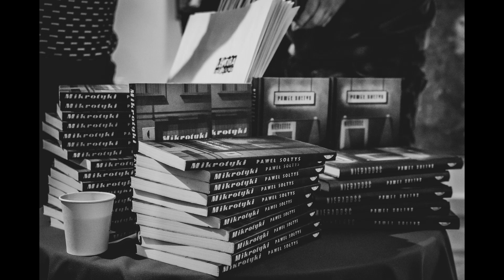Paweł Sołtys gościem Lektury Obowiązkowej /fotorelacja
Spotkanie z wokalistą, kompozytorem, pisarzem i autorem tekstów, Pawłem Sołtysem. Paweł Sołtys, 28 lutego 2020 r. był gościem pierwszego w tym roku cyklu spotkań pn Lektura Obowiązkowa organizowanych przez Augustowskie Placówki Kultury. Rozmawiał z nim Maciej Białous – pracownik Instytutu Socjologii Uniwersytetu w Białymstoku. Oprawę muzyczną do spotkania stanowiły utwory fortepianowe w wykonaniu wykładowcy PSM w Augustowie Grzegorza Sobczaka. Zapraszamy do obejrzenie fotorelacji z tego spotkania. Bart.